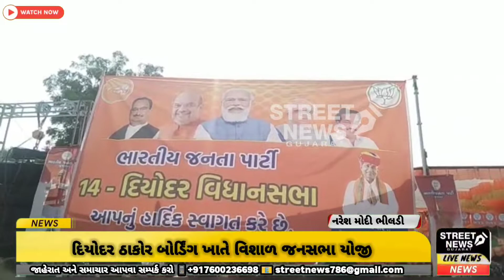દિયોદર ઠાકોર બોર્ડિંગ ખાતે વિશાળ જનસભા યોજી